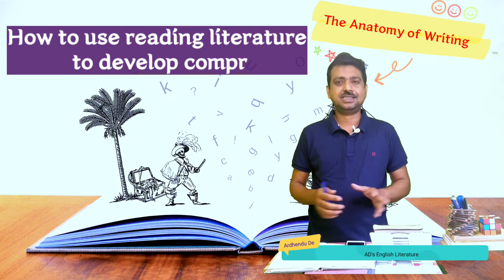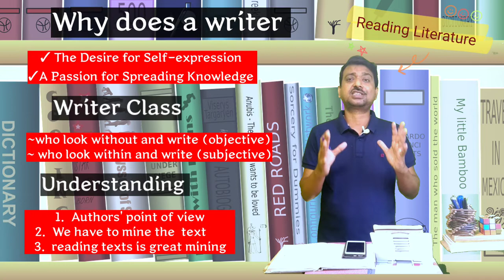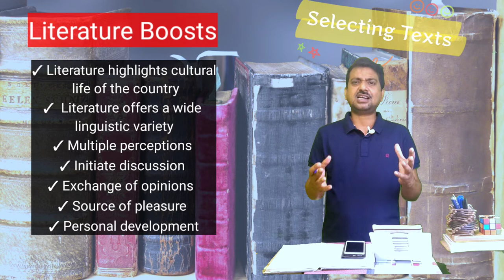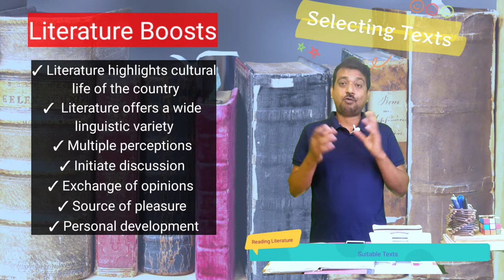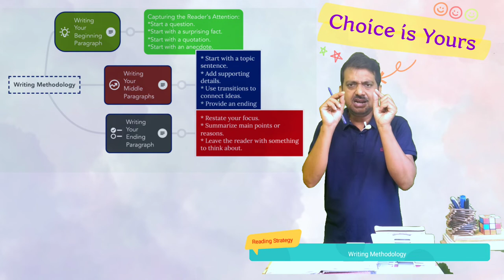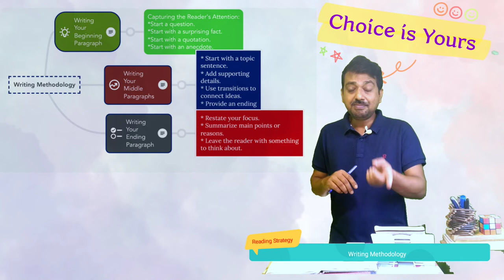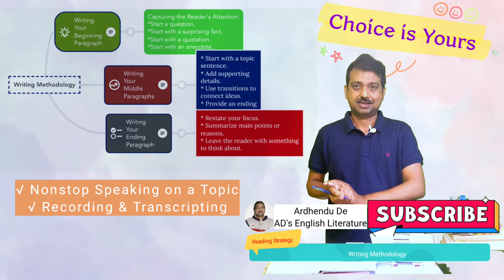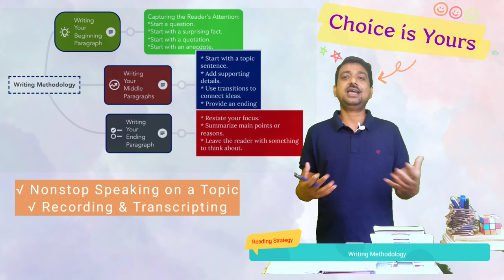Best Writing Tips || How to Start Your Writing || Anatomy of Writing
This YouTube video provides valuable insights into the art of writing, with a focus on how to get started and understand the anatomy of writing. Whether you're a bright student or looking to improve your writing skills, this video is packed with the best writing tips to help you achieve your goals.

In this video, you will learn:

How to start your writing process with confidence
Developing Writing Skill through Reading Literature
Essential elements of writing anatomy, including structure, tone, and style
Best practices for overcoming writer's block and maintaining creativity
Key tips for refining your writing and taking it to the next level
So, whether you're writing a college essay, a blog post, or a speech, this video will give you the tools and techniques you need to achieve success. Don't miss this opportunity to improve your writing skills and reach your full potential. Watch now!

Highlights:
How to inculcate the passions of writing by reading habits?
How to use literature to develop comprehension and writing skills in you? "
The anatomy of writing
How do I begin to write?
How can I write a perfect writing?
What are the 7 ways good writers write?
How can I improve my writing structure?
5 ways to improve writing skills
Ways to improve writing skills for students
How to improve writing skills?
How to start writing for beginners?
How to start writing a story for beginners?
Exercises to improve writing skills
Writing tips for beginners
Book writing tips for beginners

Chapters:
00:00 Introduction
00:53 Developing Writing Skill through Reading Literature
03:19 Why do we write?
07:20 Selecting texts
09:23 Successful Reading
16:12 Writing Methodology
24:18 Conclusion

No part of this blog publication may be reproduced or transmitted in any form or by any means, electronic or mechanical, including photocopy, recording, or any information storage and retrieval system for commercial purpose, without permission in writing from the publisher.